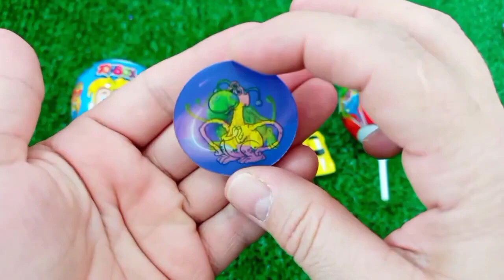ASMR RAINBOW 막대사탕과 과자! 맛있는 무지개 막대사탕ASMR Mukbang 두찜 신메뉴 스팸부대찜닭 먹방 떡볶이 튀김 치즈볼 | HIU